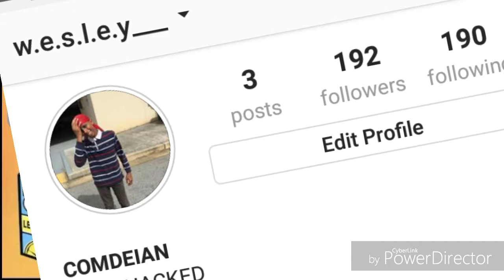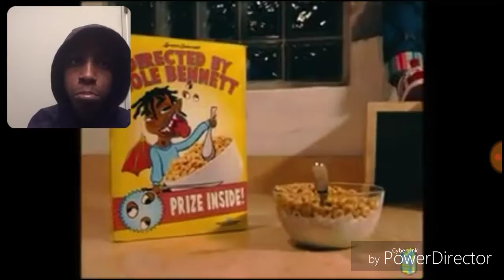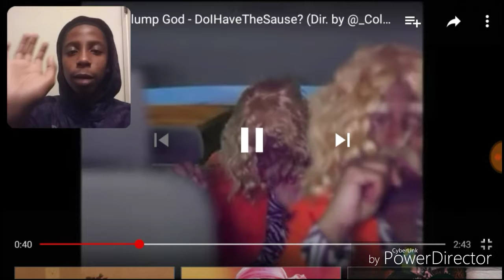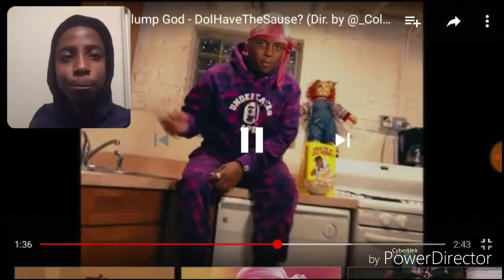DOIHAVETHESAUCE BY THE GOAT SKI MASK THE SLUMP GOD? LIT REACTION AT WNBA PLAYER HOUSE!!! IS IT GOOD